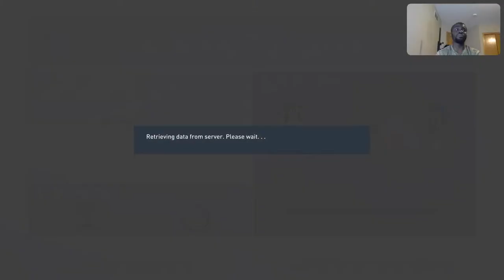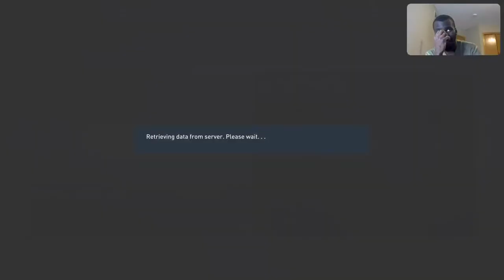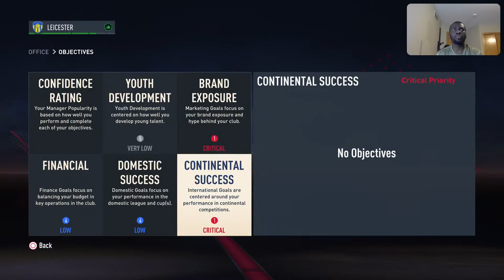Leicester AFC career mode episode 11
It's time for our create a club career mode. We made it into League one now can we lead Leicester AFC from League one all the way to the promised land? Thanks. I know we can do it!!!